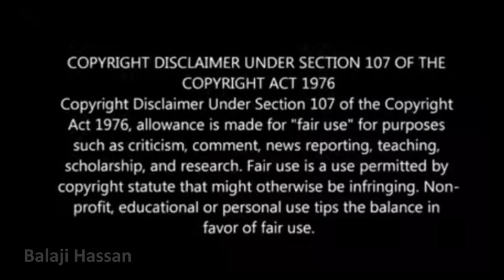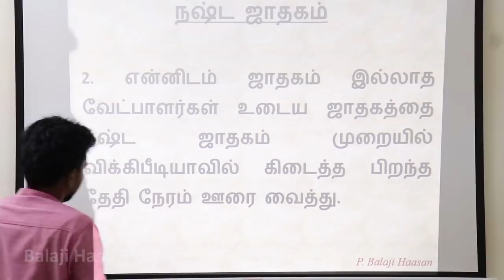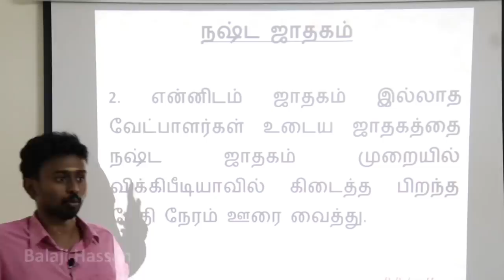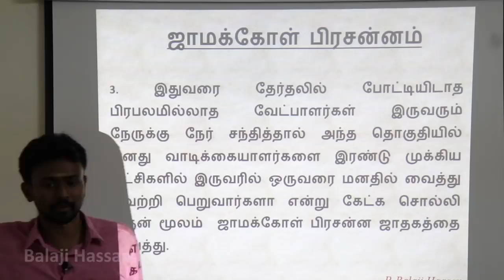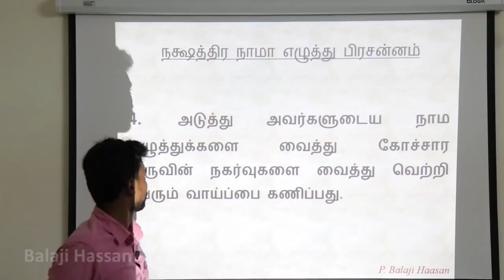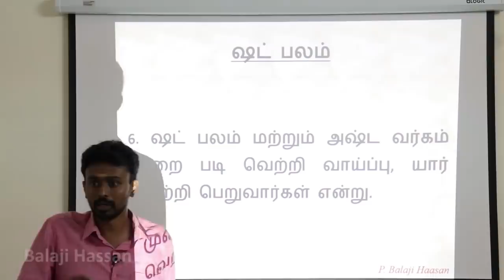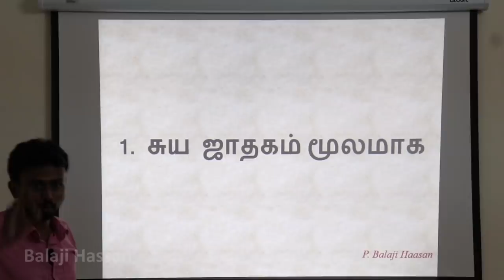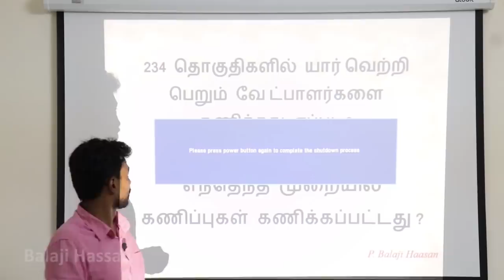234 தொகுதிகளில் யார் வெற்றிபெறுவார்கள் ?? என்பதை எதன் அடிப்படையில் கணித்தேன் - Balaji Haasan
234 தொகுதிகளில் யார் வெற்றிபெறுவார்கள்
என்பதை எதன் அடிப்படையில் கணித்தேன் ??

234 தொகுதிகள் ( தமிழ்நாடு )
30 தொகுதிகள் ( புதுச்சேரி )

234 தொகுதிகளில் யார் வெற்றி பெறுவார்கள் என்று
எதன் அடிப்படையில் கணிக்கப்பட்டது..

எந்த முறைகள் பயன்படுத்தப்பட்டது  ??
எந்த ஜோதிட முறை பயன்படுத்தப்பட்டது  ??
எந்த ஆருஞ பயன்படுத்தப்பட்டது   ??
எந்த சகுணம் / நிமித்தம் முறை பயன்படுத்தப்பட்டது  ??
என்பதை விளக்கும் காணொளி.

Balaji Haasan

Advertisement :-

Elegant   Saree World

Phone Number :-   + 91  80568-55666  ( Wats App )